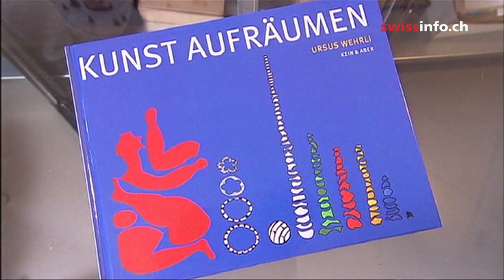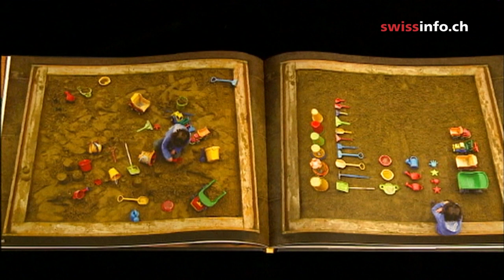The Swiss obsession with order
Ursus Wehrli is a successful comedian. With his stage partner he forms the duo Ursus & Nadeschkin, who often appear on TV and on Swiss and German stages. Wehrli has also made a name for himself with his humorous art and photo books. (TSR/swissinfo.ch)